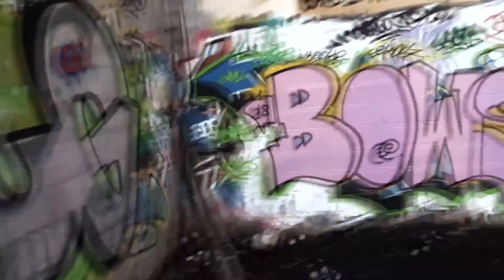Ce que l'on TROUVE dans cet ABATTOIR fait FROID DANS LE DOS...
Salut l'ami !
Nouvelle vidéo d'exploration j'espère qu'elle te plaira, de grosses urbex sont a venir !
bizzz

PaulTM